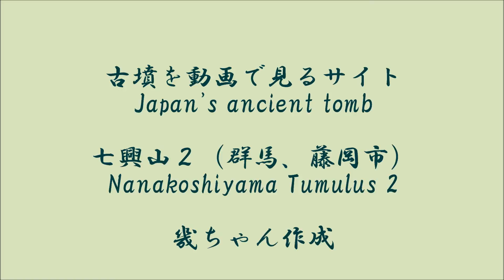七興山古墳 2（後期）（群馬県）Nanakoshiyama Tumulus 2（Gunma Pref.）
今回の七興山古墳は2015年5月8日にアップした白石稲荷山古墳と同様、群馬県藤岡市の白石古墳群に属します。時期的にはこちらが新しいそうです。詳しくはブログ　古墳を動画で見るサイト　をご覧ください。